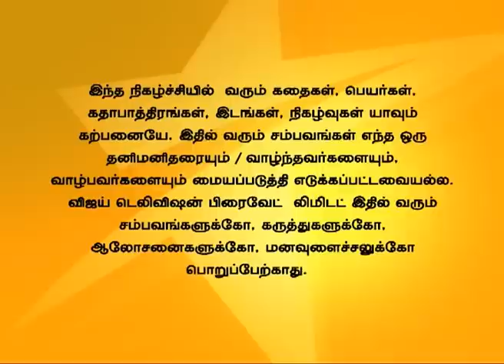En Kanavan En Thozhan Full Episode 603